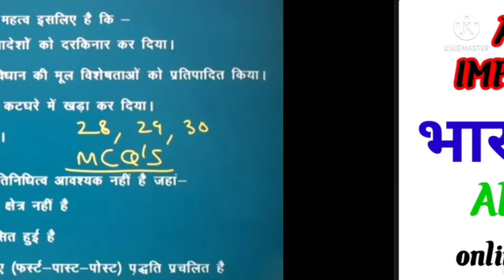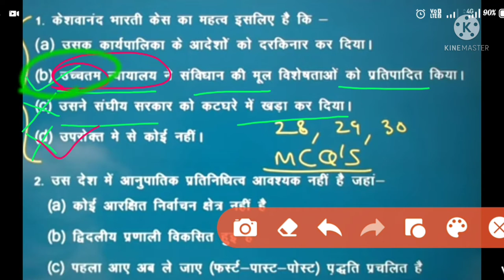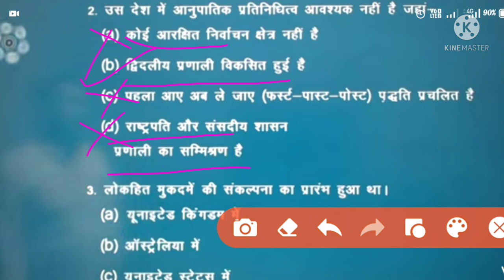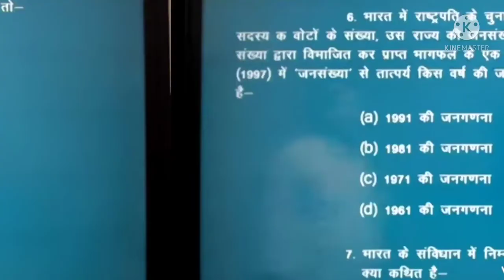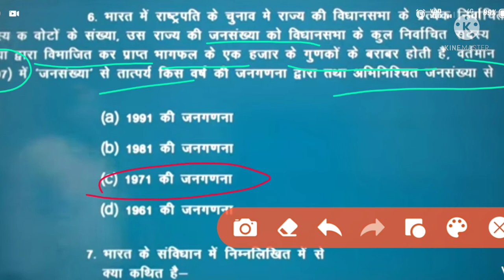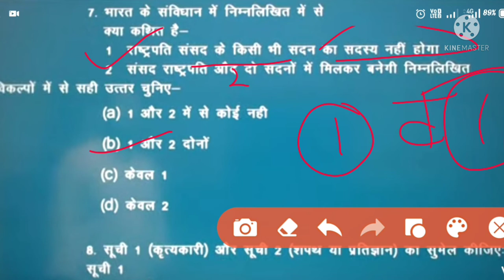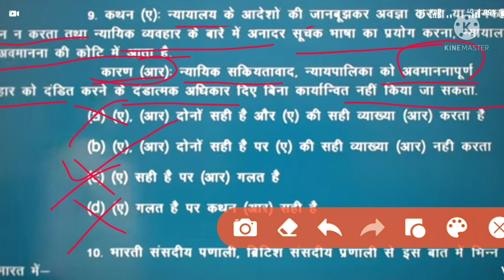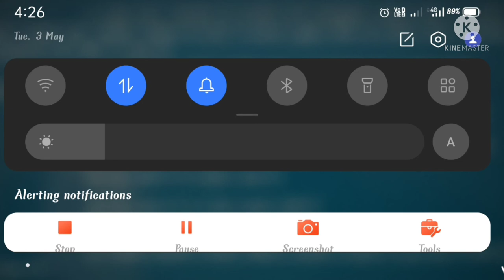संविधान द्वारा पूछा गया प्रश्न, ADEO PRVYEARS YEAR QUESTIONS PPARS, adeo classes -01, CG adeo class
पटवारी भर्ती
150 objective quiz

Patwari answer key 👈🏻

Patwari answer key 👈🏻